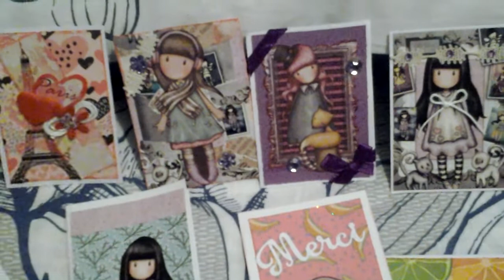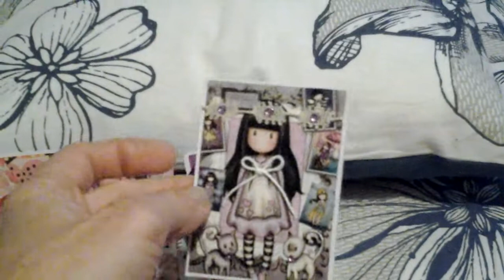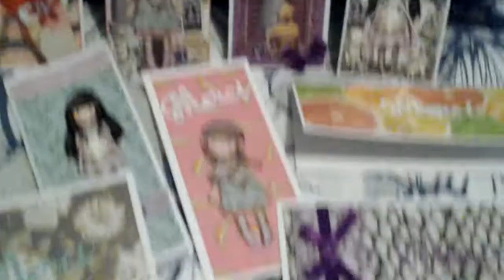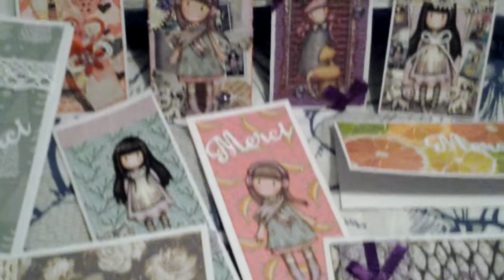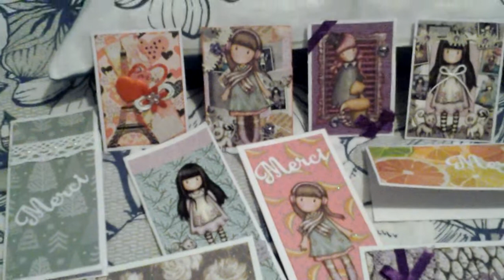Juste un p'tit coucou 😆😉😀